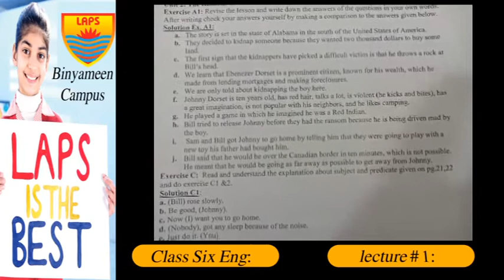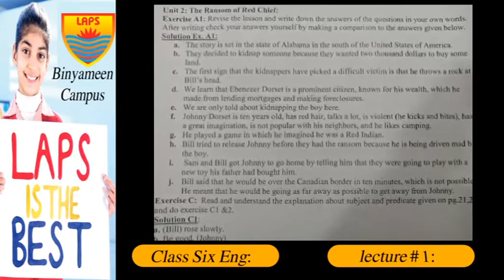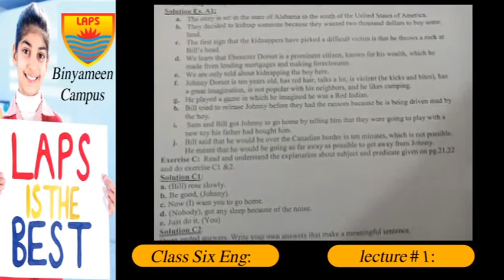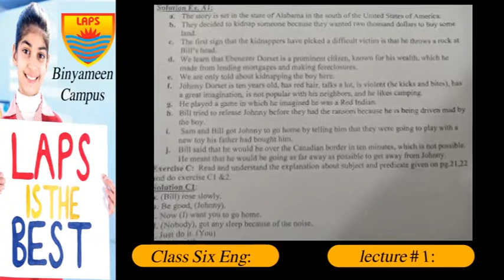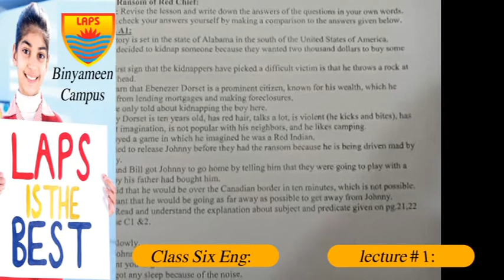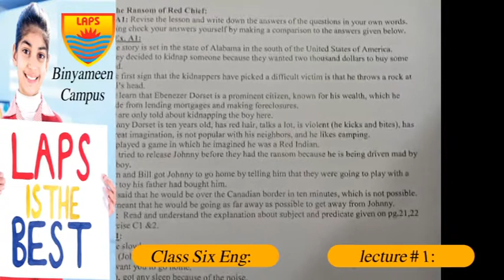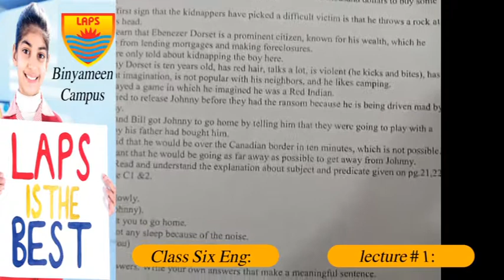Class 6th English Lecture 1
LAPS Binyameen Campus